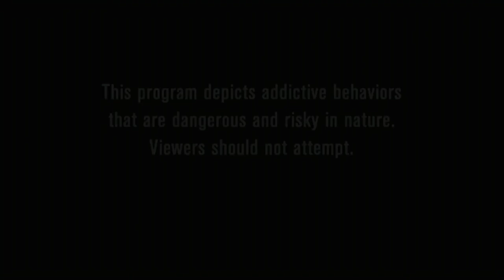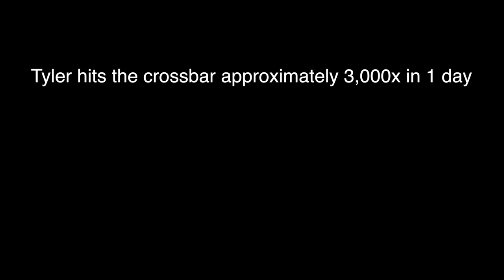Addicted to hitting the crossbar | My Strange Addiction Parody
Meet the man who's addicted to hitting the crossbar. 1 like = 1 prayer for Tyler.